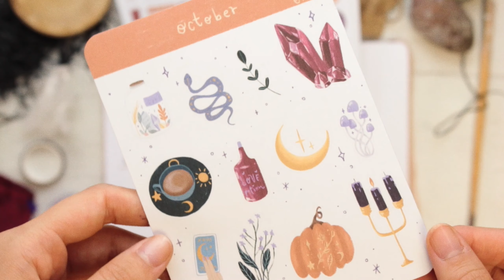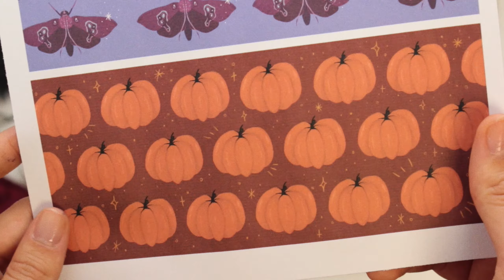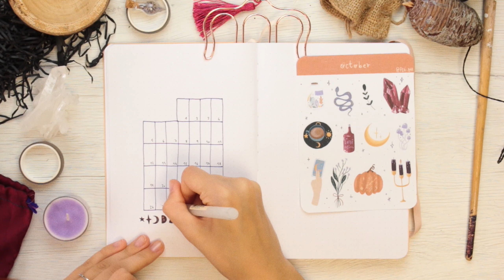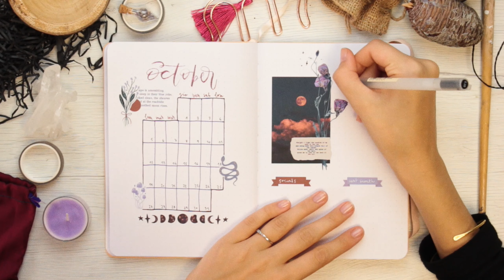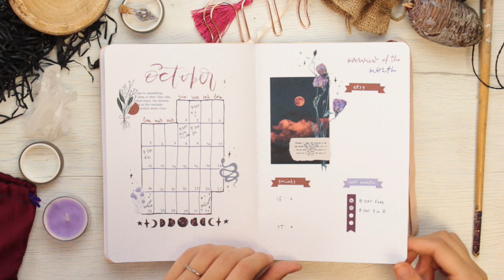Plan with me • October 2020 bullet journal setup 🔮 Bujo monthly spread | frai.oh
Hi everyone! ♡
Welcome, October! 🔮 This is one of my favorite months, it is so magical! For this reason, my theme is magic and Halloween ✨ READ ⬇️

☾ What I used:
• Tsuki pastel bullet journal in Honey butter by Notebook Therapy
• Arteza fineliners
• Sarasa vintage color pens
• Muji black gel pen 0.38